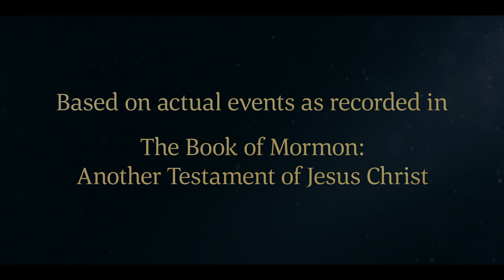Amulek Testifies That Salvation Is in Jesus Christ | Alma 34 | Book of Mormon Stories | Faith To Act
Amulek testifies that salvation is in Jesus Christ. He tells the people that Jesus Christ will come into the world and take upon Himself the sins of His people. Everyone has the chance to repent, come unto Christ, and be saved. Amulek teaches the people to worship, pray, and serve others.

Alma 34:1, 3–5, 8–10, 14–25, 27–28, 32–34, 38–41

Alma 34
1 And now it came to pass that after Alma had spoken these words unto them he sat down upon the ground, and Amulek arose and began to teach them, saying:

3 And as ye have desired of my beloved brother that he should make known unto you what ye should do, because of your afflictions; and he hath spoken somewhat unto you to prepare your minds; yea, and he hath exhorted you unto faith and to patience—

4 Yea, even that ye would have so much faith as even to plant the word in your hearts, that ye may try the experiment of its goodness.

5 And we have beheld that the great question which is in your minds is whether the word be in the Son of God, or whether there shall be no Christ.

8 And now, behold, I will testify unto you of myself that these things are true. Behold, I say unto you, that I do know that Christ shall come among the children of men, to take upon him the transgressions of his people, and that he shall atone for the sins of the world; for the Lord God hath spoken it.

9 For it is expedient that an atonement should be made; for according to the great plan of the Eternal God there must be an atonement made, or else all mankind must unavoidably perish; yea, all are hardened; yea, all are fallen and are lost, and must perish except it be through the atonement which it is expedient should be made.

10 For it is expedient that there should be a great and last sacrifice; yea, not a sacrifice of man, neither of beast, neither of any manner of fowl; for it shall not be a human sacrifice; but it must be an infinite and eternal sacrifice.

14 And behold, this is the whole meaning of the law, every whit pointing to that great and last sacrifice; and that great and last sacrifice will be the Son of God, yea, infinite and eternal.

15 And thus he shall bring salvation to all those who shall believe on his name; this being the intent of this last sacrifice, to bring about the bowels of mercy, which overpowereth justice, and bringeth about means unto men that they may have faith unto repentance.

16 And thus mercy can satisfy the demands of justice, and encircles them in the arms of safety, while he that exercises no faith unto repentance is exposed to the whole law of the demands of justice; therefore only unto him that has faith unto repentance is brought about the great and eternal plan of redemption.

17 Therefore may God grant unto you, my brethren, that ye may begin to exercise your faith unto repentance, that ye begin to call upon his holy name, that he would have mercy upon you;

18 Yea, cry unto him for mercy; for he is mighty to save.

19 Yea, humble yourselves, and continue in prayer unto him.

20 Cry unto him when ye are in your fields, yea, over all your flocks.

21 Cry unto him in your houses, yea, over all your household, both morning, mid-day, and evening.

22 Yea, cry unto him against the power of your enemies.

23 Yea, cry unto him against the devil, who is an enemy to all righteousness.

24 Cry unto him over the crops of your fields, that ye may prosper in them.

25 Cry over the flocks of your fields, that they may increase.

27 Yea, and when you do not cry unto the Lord, let your hearts be full, drawn out in prayer unto him continually for your welfare, and also for the welfare of those who are around you.

28 And now behold, my beloved brethren, I say unto you, do not suppose that this is all; for after ye have done all these things, if ye turn away the needy, and the naked, and visit not the sick and afflicted, and impart of your substance, if ye have, to those who stand in need—I say unto you, if ye do not any of these things, behold, your prayer is vain, and availeth you nothing, and ye are as ghypocrites who do deny the faith.

32 For behold, this life is the time for men to prepare to meet God; yea, behold the day of this life is the day for men to perform their labors.